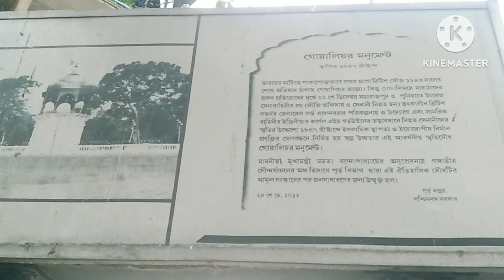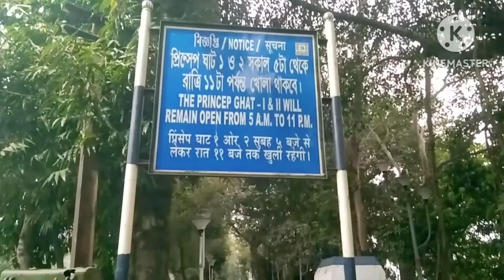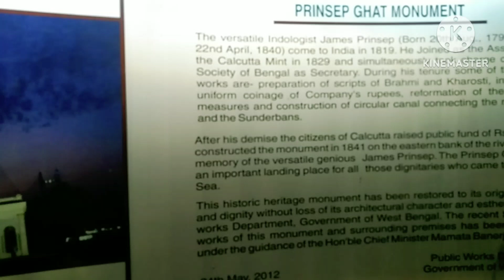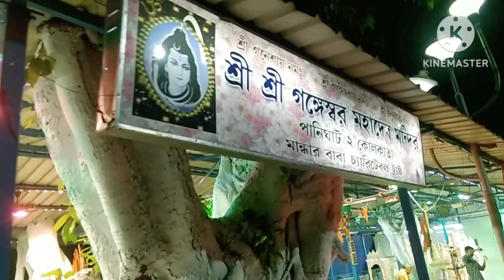Prinsep Ghat || James Prinsep Ghat || প্রিন্সেপ ঘাটের একটি বিকেল ।।Journey With Sushmita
In this video you will see an evening of James Prinsep Ghat.